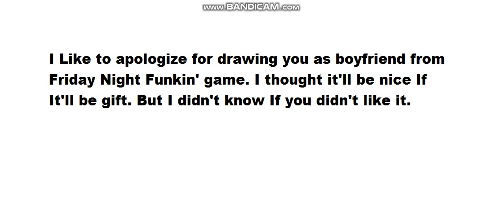An Apology message for Dre Higbee